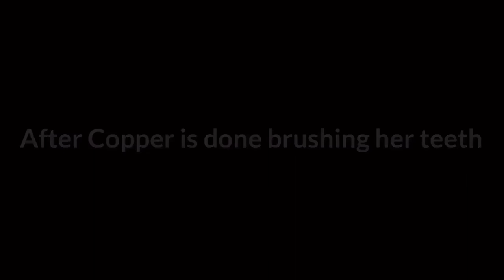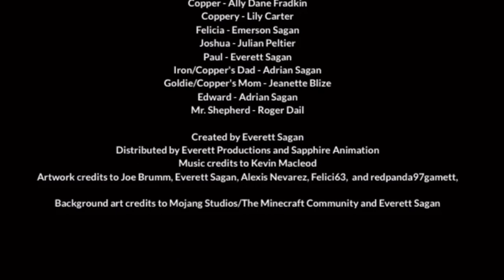River High Ep 2 Copper's Morning Routine Reupload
Description: original by @ES12950